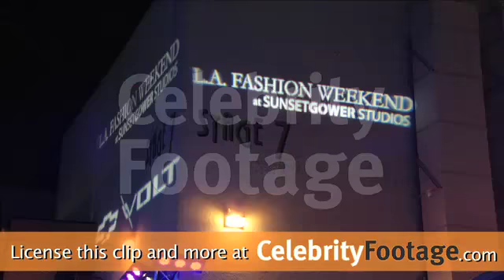WTB Spring 2011 Fashion Show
Coverage of White Trash Beautiful Spring 2011 Fashion Show in Los Angeles, CA, on October 17, 2010.